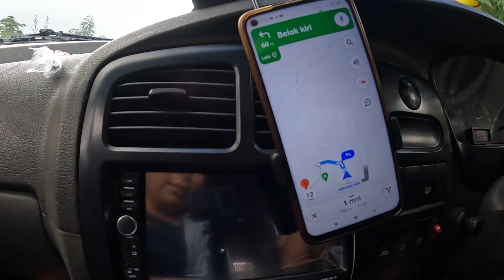Gow campervan destinasi terbaru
halo teman apa kabarnya, semoga selalu tetap baik ya, mohon maaf baru upload video lagi nih.
mari kita jalan jalan online lagi, masih di jalur yang sama lanjutan dari video sebelumnya yang selip ban

yuk kita lanjutkan ke destinasi baru di kota ini, rencananya kita akan naik bukit dan bermalam disini.
selamat menonton 🤝